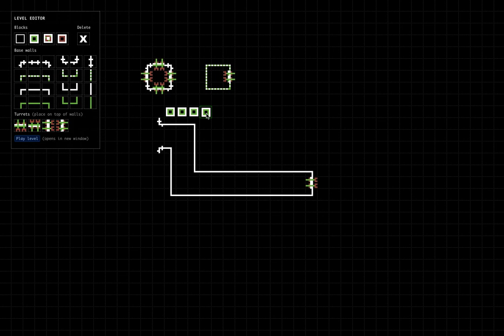Survivor - Level Editor Prototype